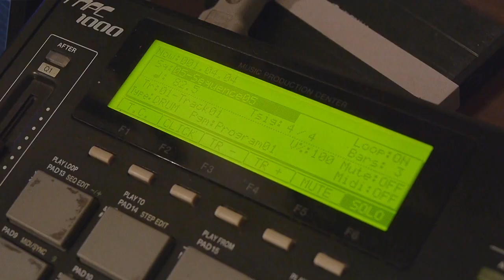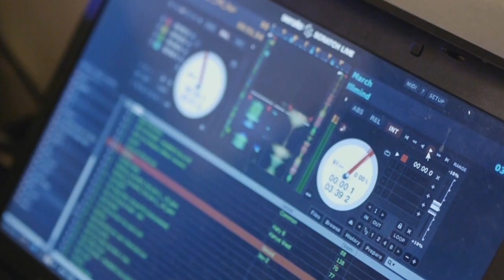Sr Alfaiate Profile